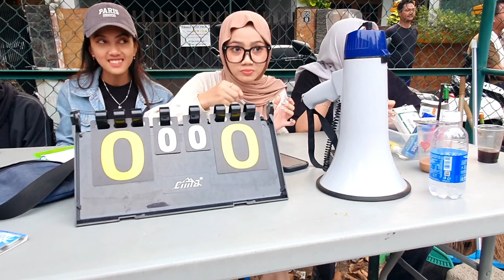FUTSAL PONJAY BINTARO - HUT RI 79